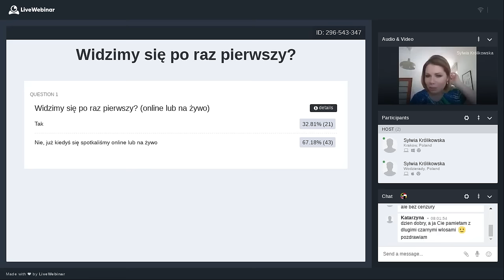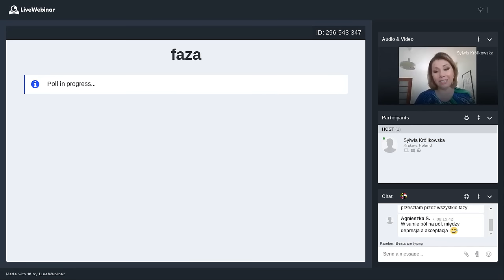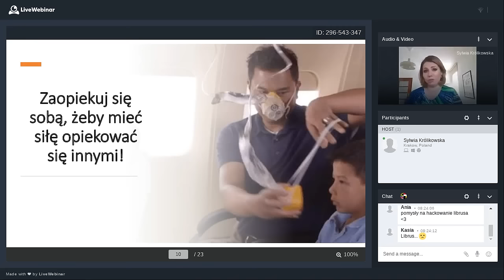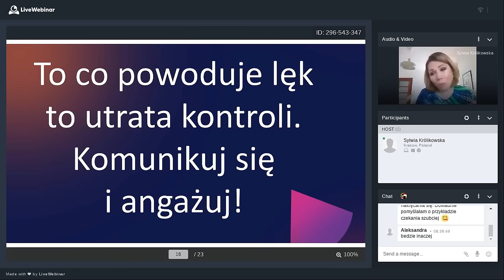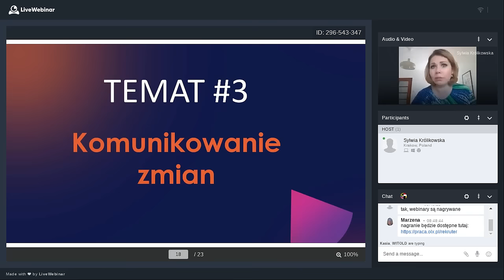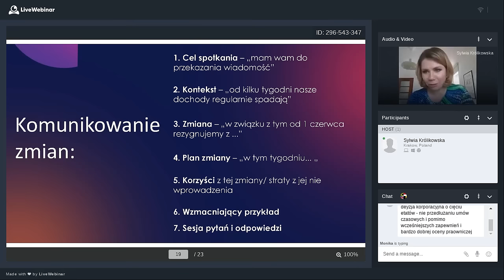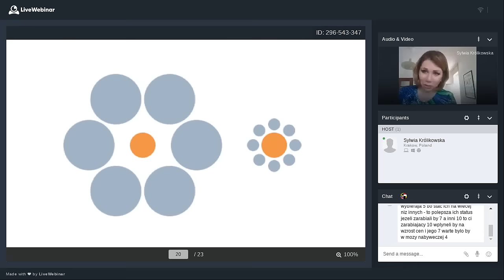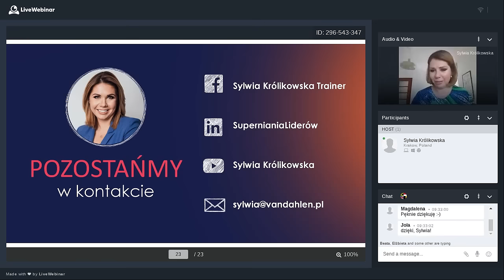Zarządzanie zmianą. Nagranie webinaru z Sylwią Królikowską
Co zrobić, gdy sytuacja jest tak dynamiczna, że w jednym momencie wszystkie strategie i plany rozwoju przestają być aktualne i tracą sens? Jak oswoić się z tą zmianą i jak komunikować ją innym, skutecznie reagując również na nieprzychylne komentarze? O tym opowiada Sylwia Królikowska w trakcie webinaru.